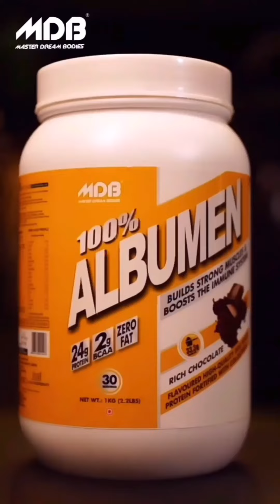fake protein fake ads Be alert All guys 🚨🚨🚨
keep supporting keep motivation 💪